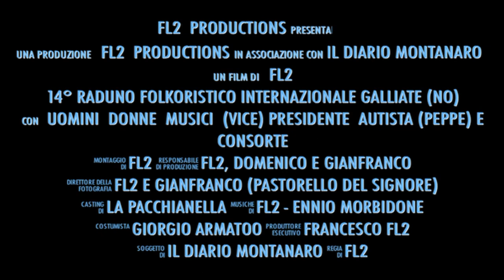Monte Sant'Angelo - La Pacchianella - Trailer 2 - Galliate \\ Divertirsi.... SEMPREEEE!!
..Festival a Galliate (NO)..
Divertendoci!!